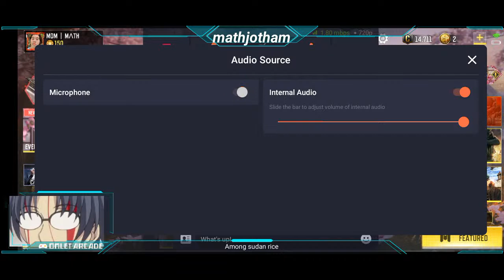washme neigh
losestreak